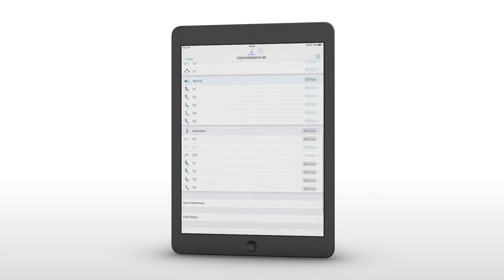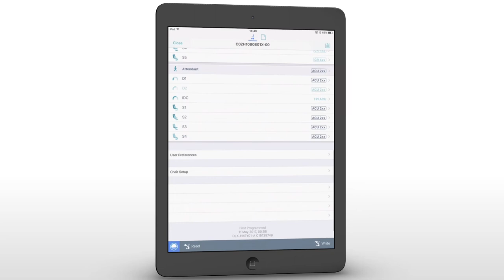Invacare LiNX - Comment configurer une commande tierce personne - IOS